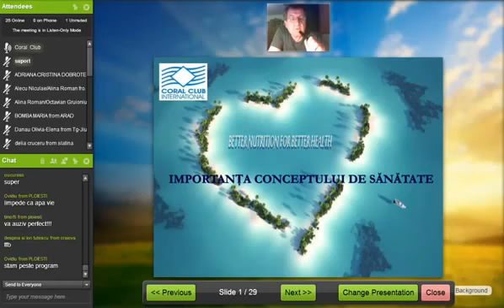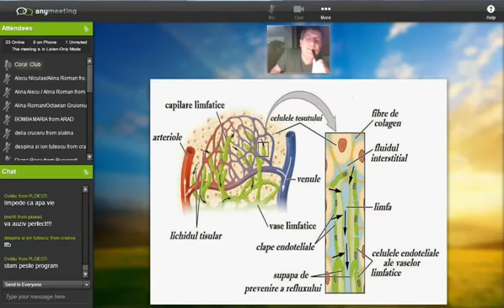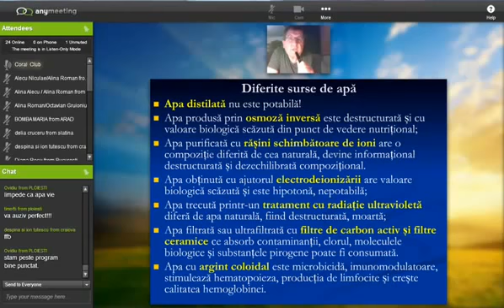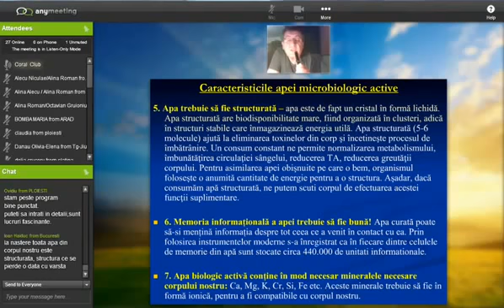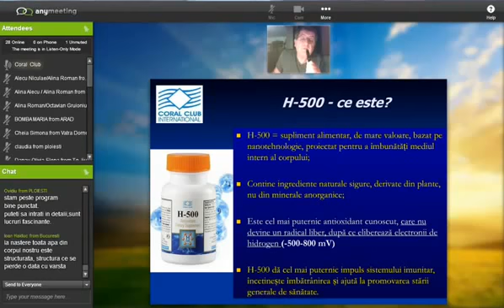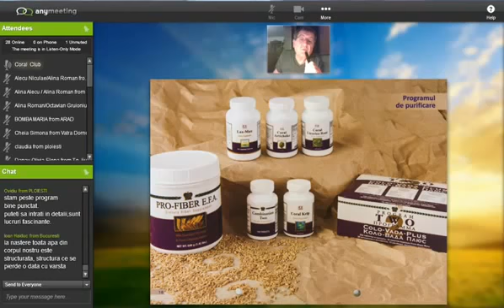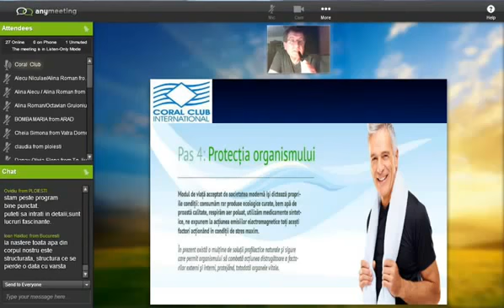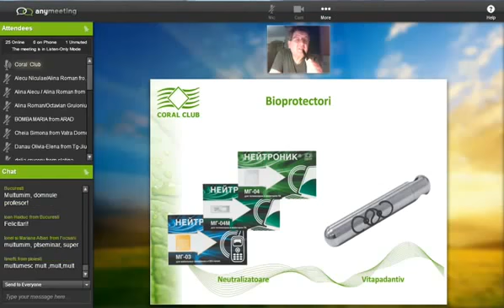Importanta Conceptului de Sanatate - Gruionoiu Octavian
Daca doresti sa te inscrii in echipa Coral sau sa beneficiezi de reducere de 20 % la produsele Coral Club ia legatura cu persoana care ti-a trimis acest filmulet